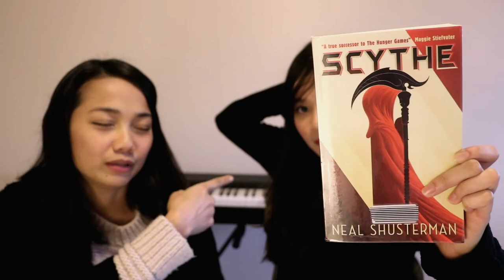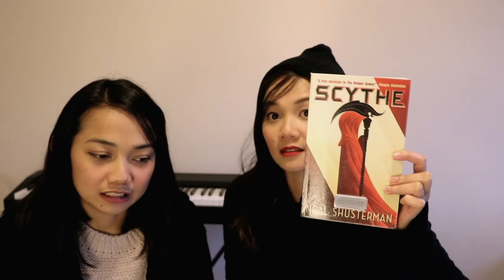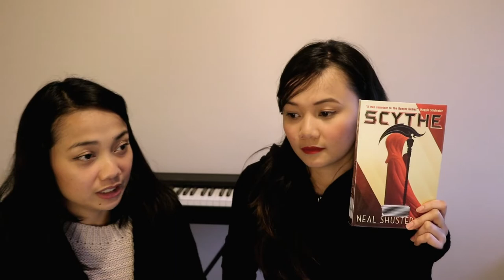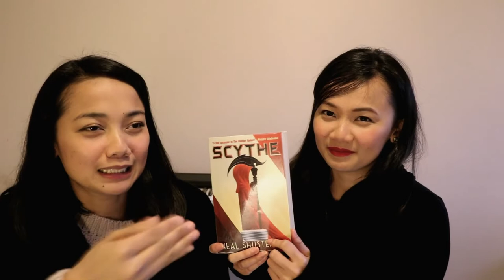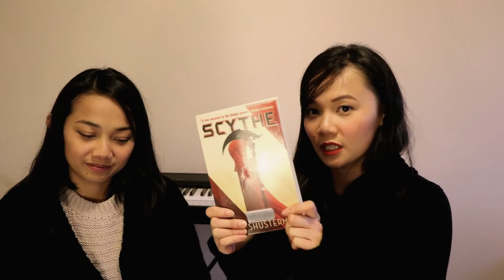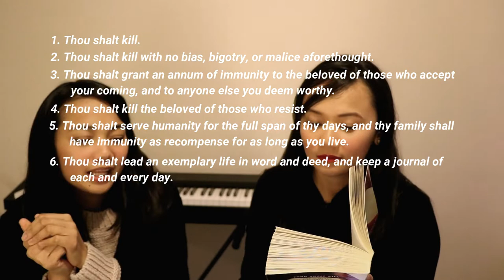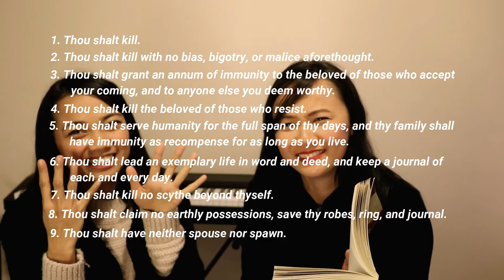SCYTHE by Neal Shusterman | Booktalk with Icy & Ivy 💀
We could not recommend this book enough!
Spoilers will start at 5:00